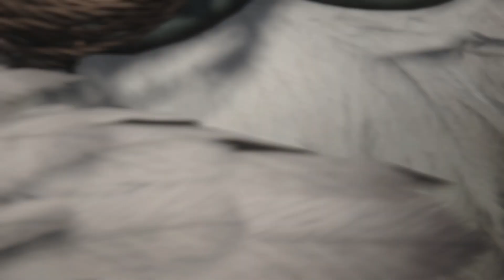Final Fantasy XVI - Sunrise, Sunset